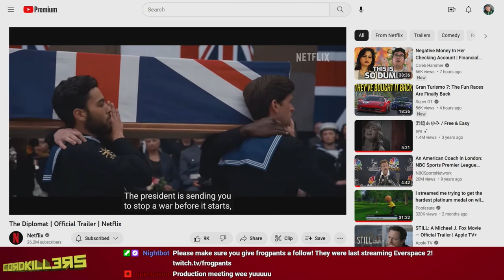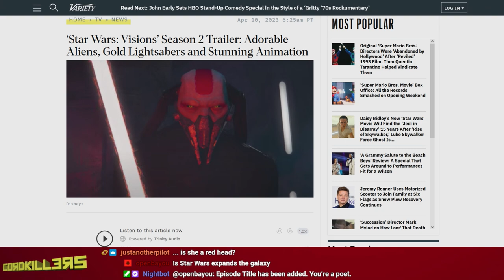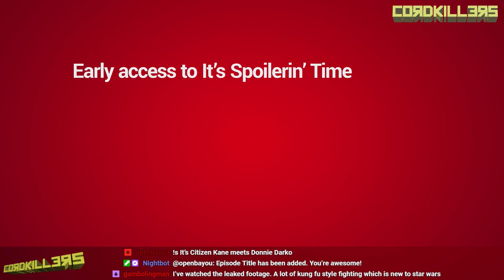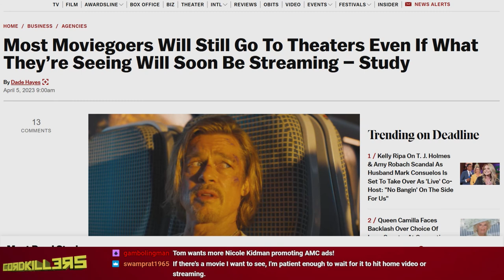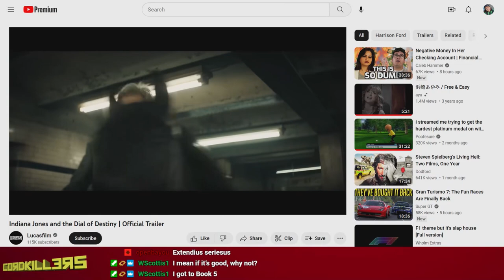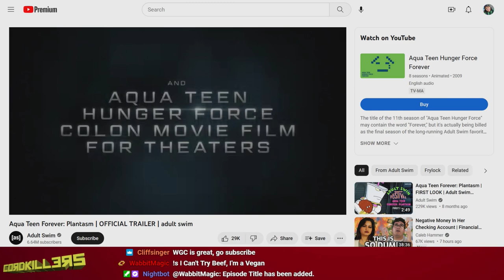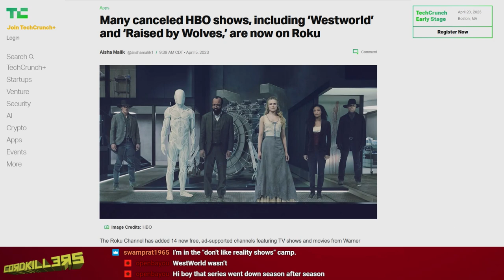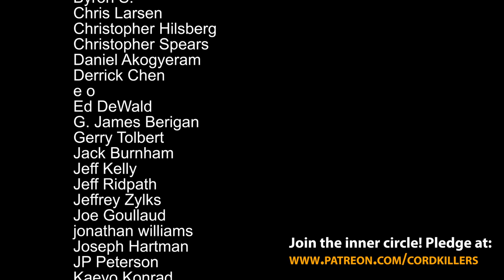Cordkillers 451 - Leg Crossings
Tons of Star Wars announcements out of Celebration...and an Indy trailer. Plus, Americans say they don't think about when films will go streaming and James Gunn makes a big DC-Marvel tease. All that and more on Cordkillers!

This week on It's Spoilerin' Time: Succession (303), Ted Lasso (304), Picard (308)
Next week: Succession (304), Ted Lasso (305), Picard (309)